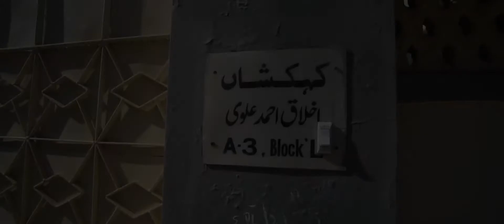Kehkashan Memories 1963-2019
Dedicated to Dada Abbo and Dadi Ammi for the great memories they have left behind for us.

Narration and Written By Muslim Alavi
Photo Credits: Ghazala Alavi